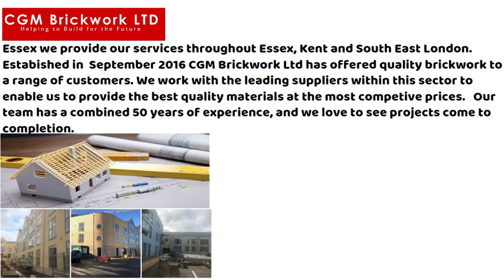Short Video Presentation CGM Brickwork Ltd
Essex we provide our services throughout Essex, Kent and South East London. Estabished in  September 2016 CGM Brickwork Ltd has offered quality brickwork to a range of customers. We work with the leading suppliers within this sector to enable us to provide the best quality materials at the most competive prices.   Our team has a combined 50 years of experience, and we love to see projects come to completion. For a quality service, completed by CHAS-accredited professionals, choose our qualified, skilled, and experienced company.